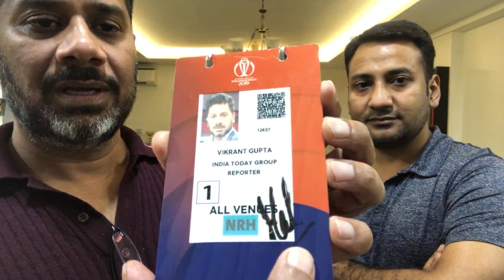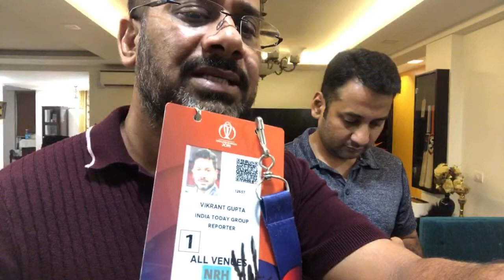DHONI SPECIAL: What Made MS Dhoni The Greatest? Vikrant Gupta and Rahul Rawat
Two-time World Cup-winning former India captain Mahendra Singh Dhoni retired from international cricket on Saturday, ending over one year of suspense and also an era during which his often unorthodox leadership and finishing skills became the stuff of legends.